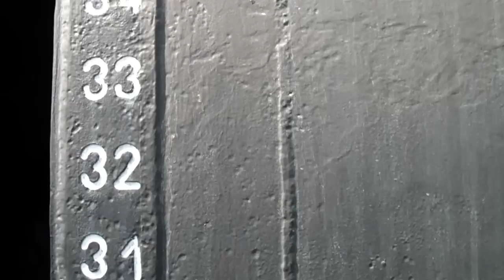Visita guidata al sottomarino Enrico Toti (1)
Visita guidata dentro il sottomarino Enrico Toti al Museo nazionale della scienza e della tecnica Leonardo Da Vinci (Milano, 28 Luglio 2012).